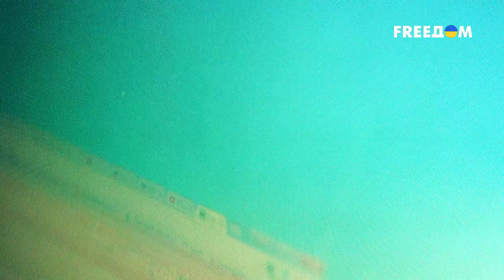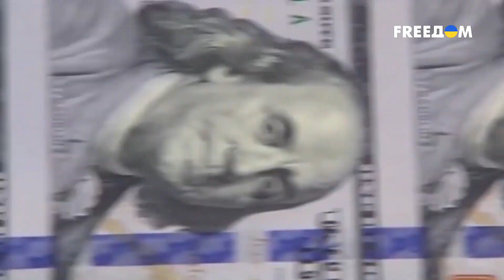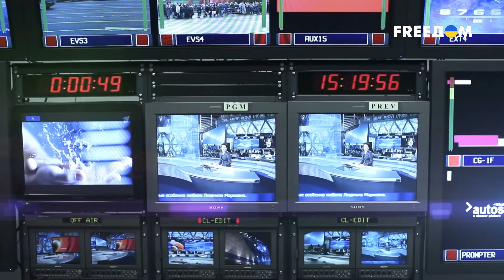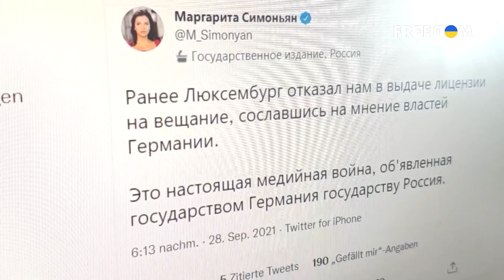😶Немцам предлагают воевать против России: кто рассылает фейковые письма?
Граждане Германии получают фейковые письма от имени консульства Украины с призывом вступить в Интернациональный легион. Об этом сообщил спикер Министерства иностранных дел Олег Николенко. Кто и для чего это делает - в нашем сюжете.